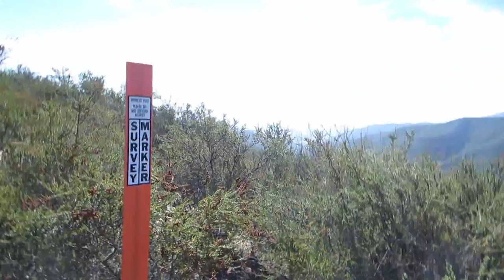Some views from Fremont Road, San Juan Bautista, with lots of vultures flying close above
Here's a little video taken from four points on the road to Fremont Peak. In the last part, there are a whole bunch of vultures circling as low as about 20 feet above my head :)